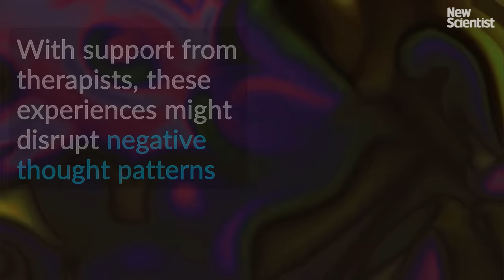Magic mushrooms used to treat depression in first clinical trial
12 people with depression have been given combination treatment of psychotherapy and magic mushrooms - the trips may disrupt negative thought patterns